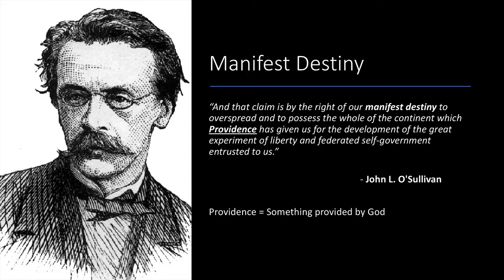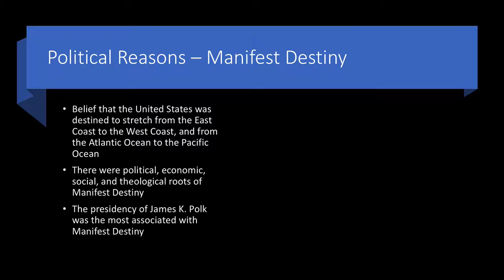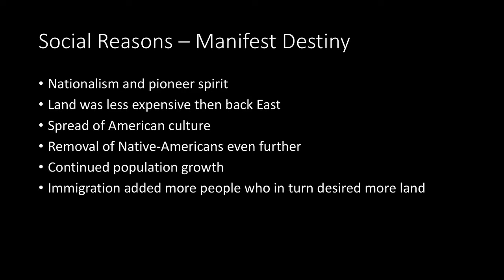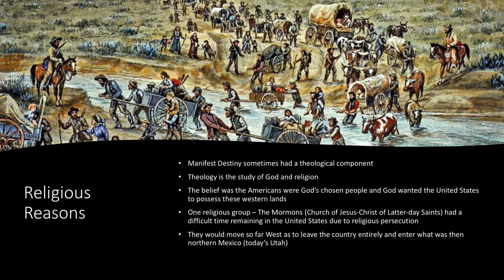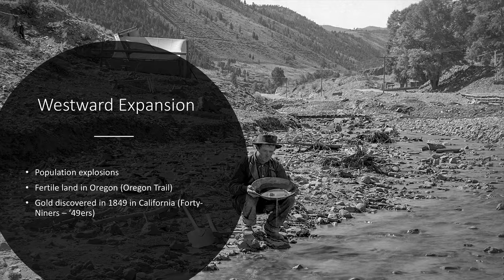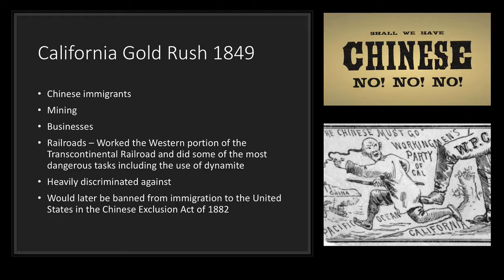Westward Expansion (Manifest Destiny)